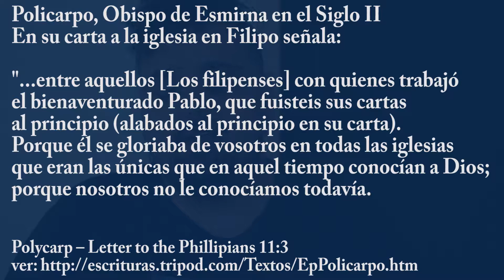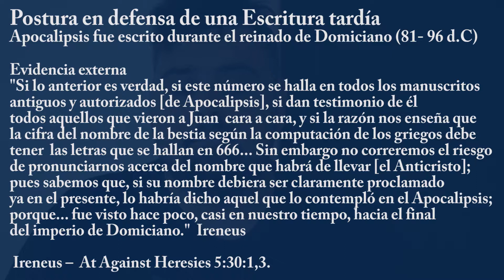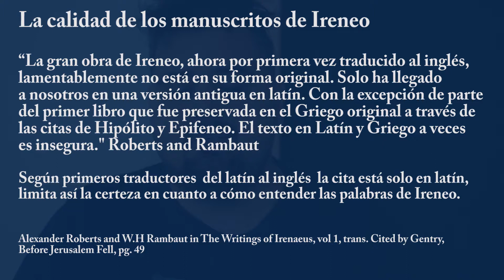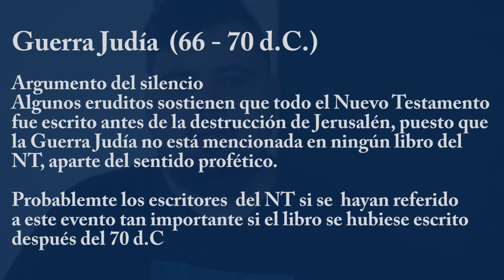Apocalipsis - Parte 2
Por Nathan Anderson
Para mas información: